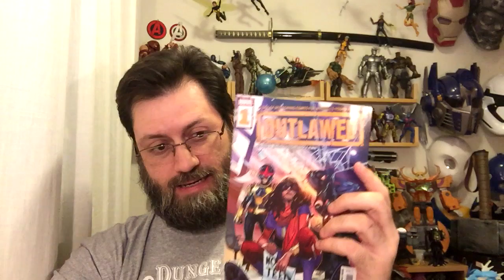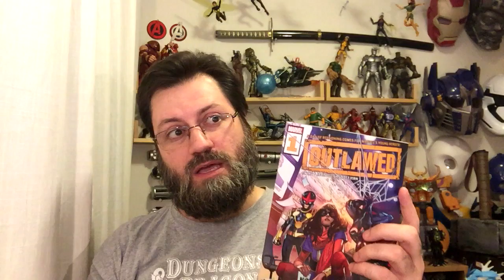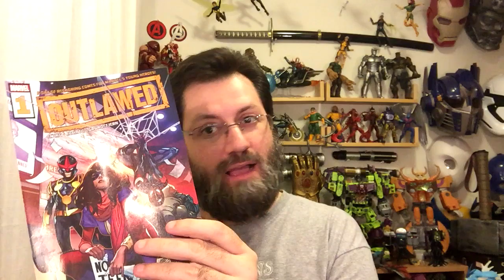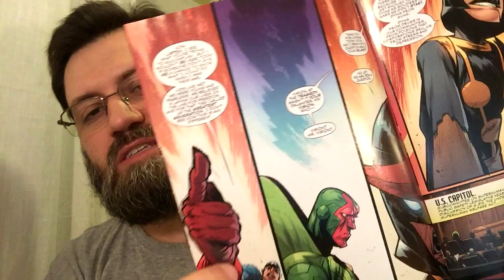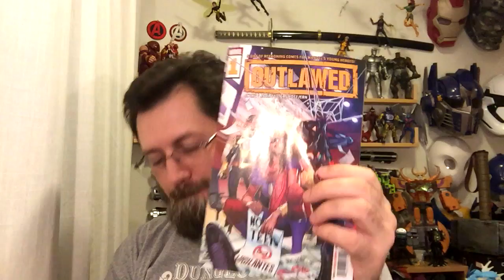Outlawed #1 Review | COMIC BOOK UNIVERSITY